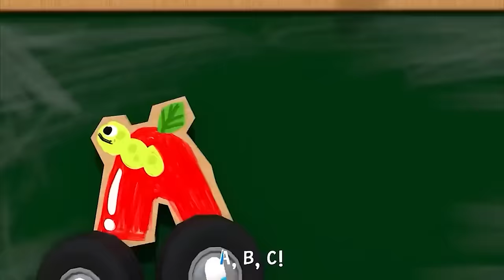Wheels on the Bus - Baby songs - Nursery Rhymes & Kids Songs